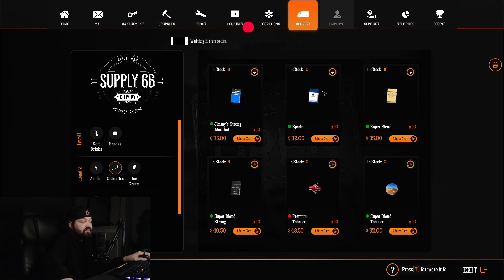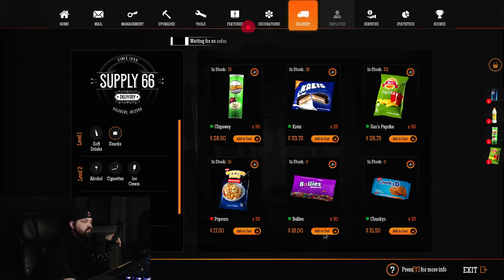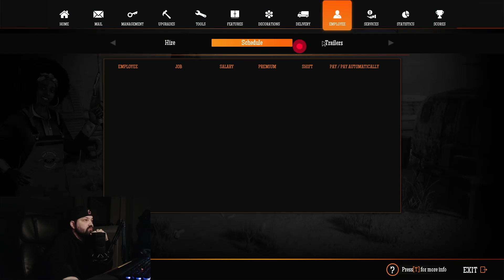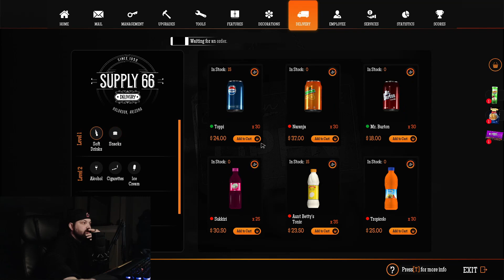Making Our First Hire | Gas Station Simulator | Part 4